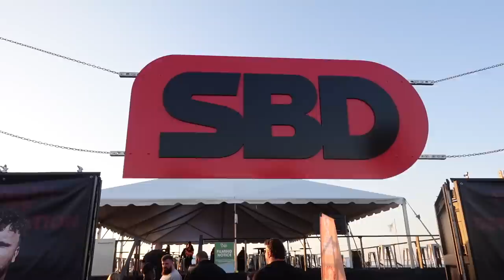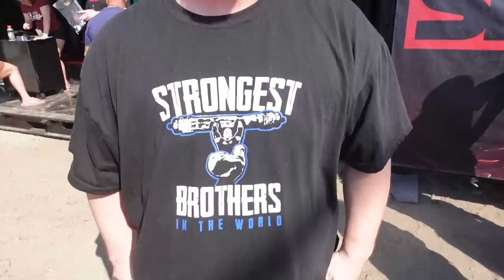DAY 1 OF WORLDS STRONGEST MAN 2023 BTS | STOLTMAN BROTHERS